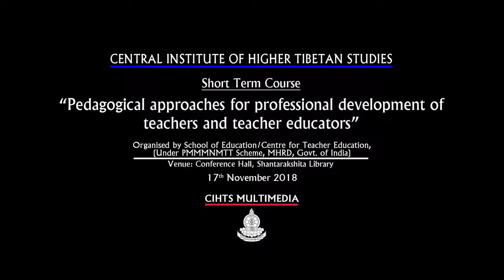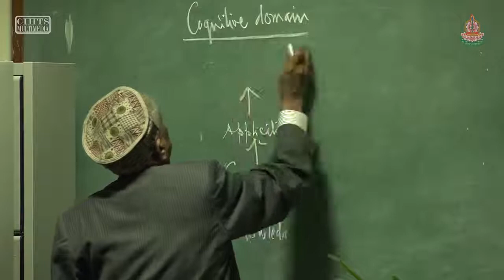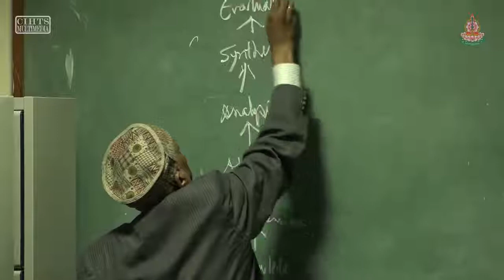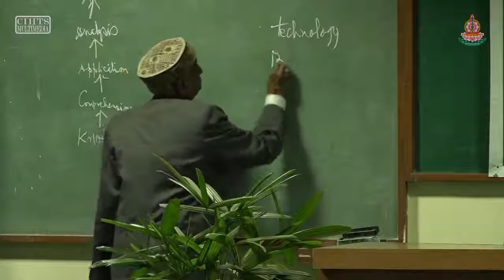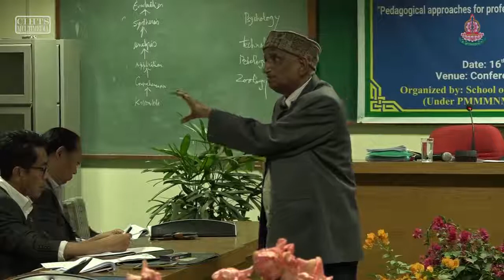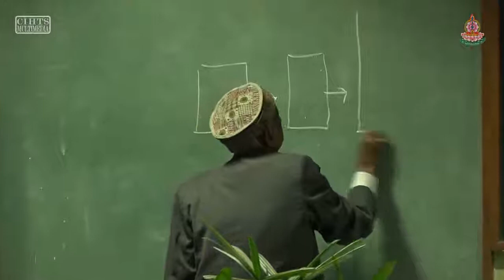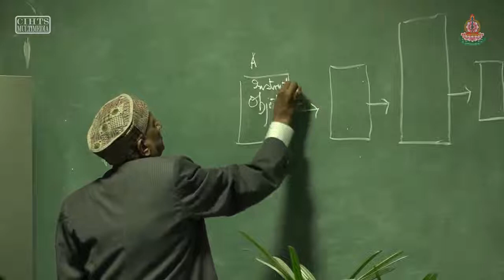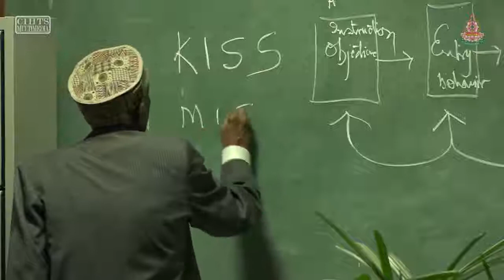Research based new pedagogical approaches: Prof. K.P. Pandey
Short term course on “Pedagogical approaches for professional development of teachers and teacher educators”
Organised by School of Education/ Centre for Teacher Education, (Under PMMMNMTT Scheme, MHRD, Govt. of India)

Date: 16th  to 21st November 2018